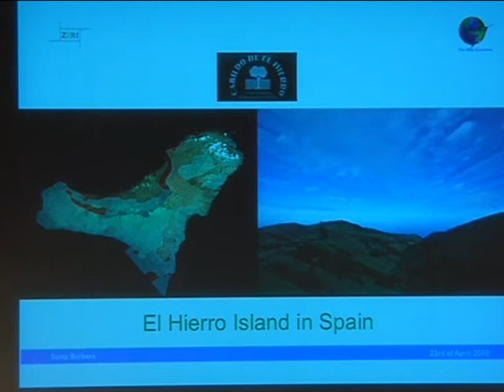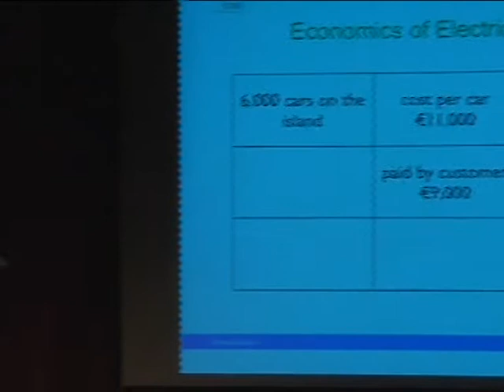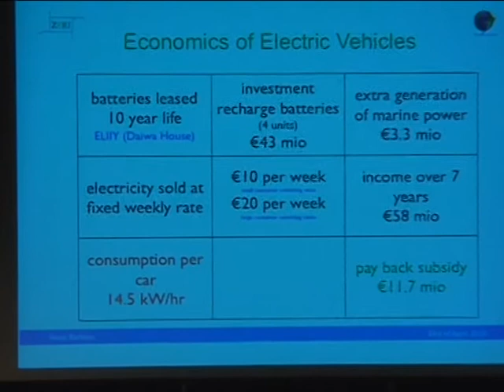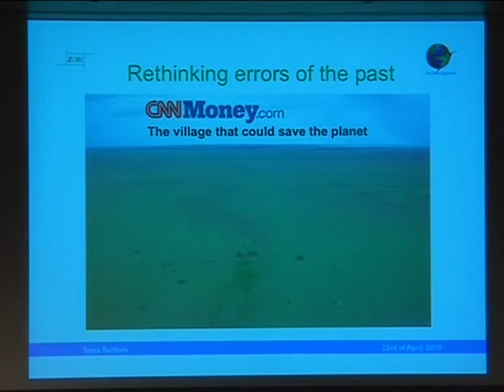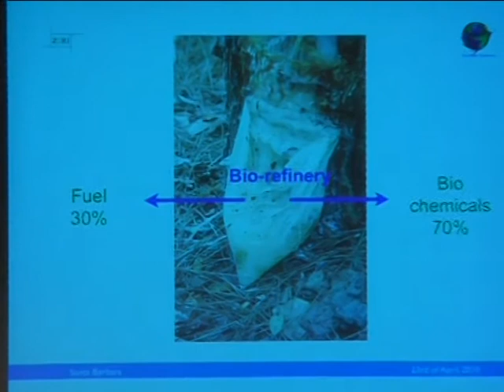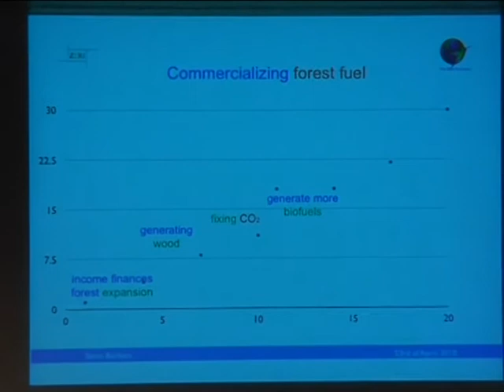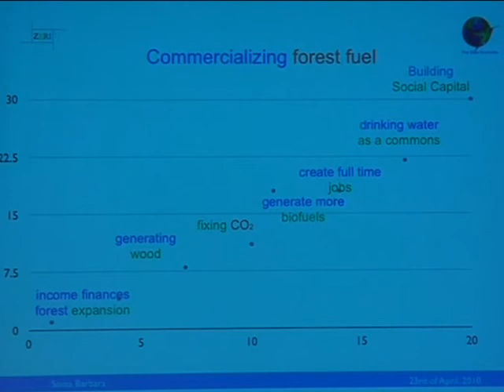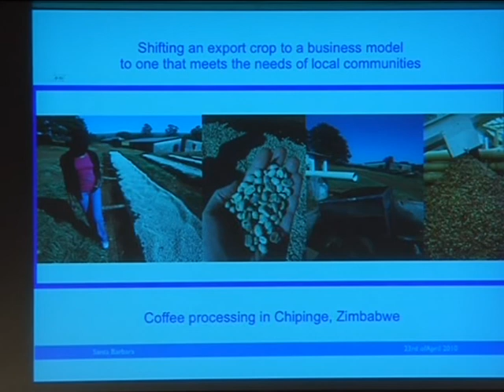GUNTER PAULI Part 7 of 8